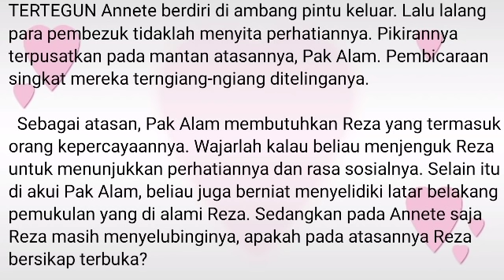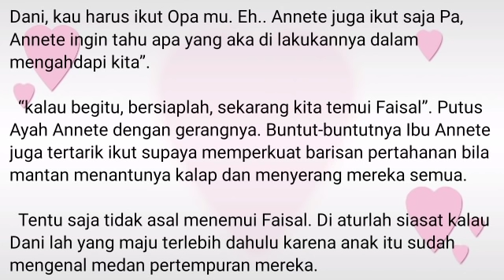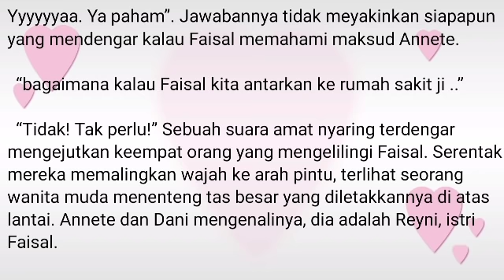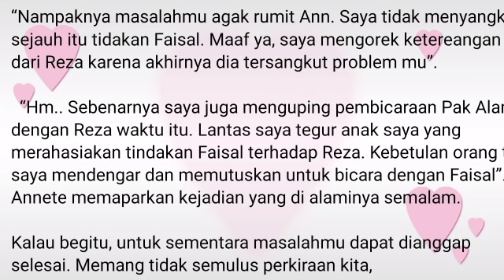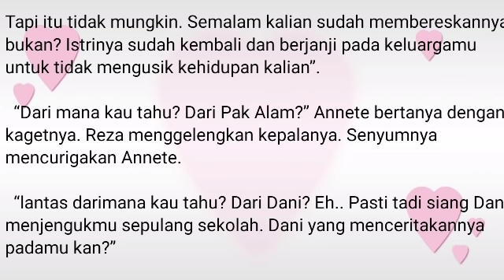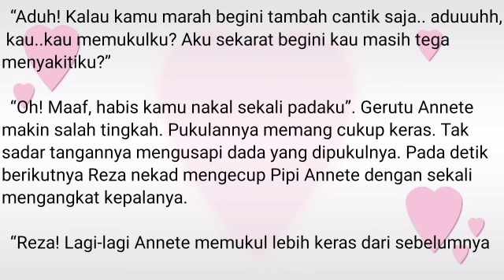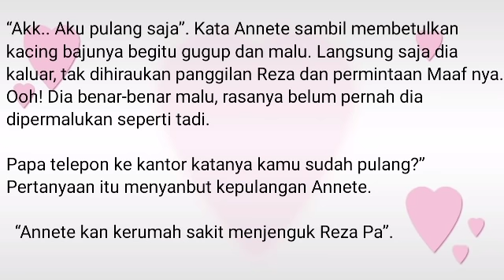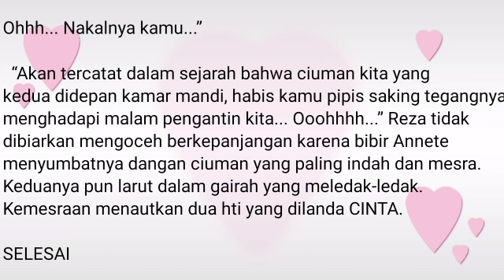Part 6 CINTA SEMANIS MADU Novel Romantis CINTA YANG TERENGGUT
Part 6 CINTA SEMANIS MADU
NOVEL ROMANTIS CINTA YANG TERENGGUT
MAMIH YT CHANNEL

Akhirnya jalinan cinta yang di dasari ketulusan berakhir di ranjang pengantin